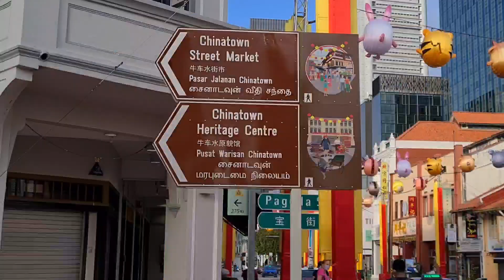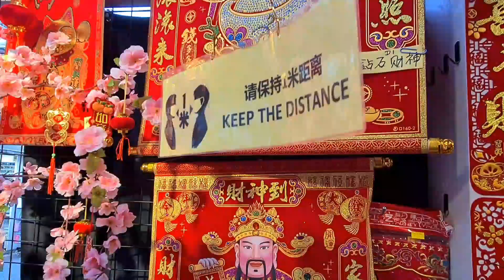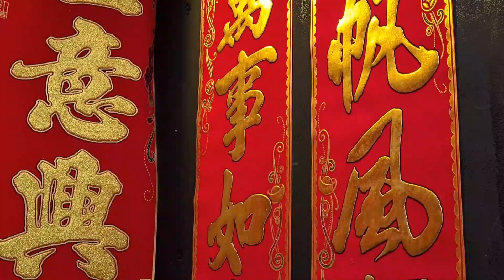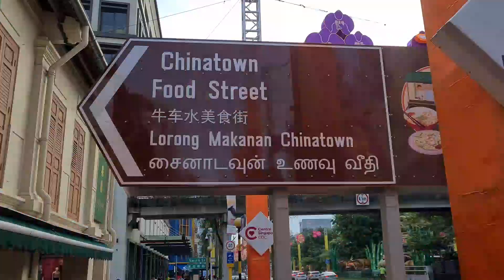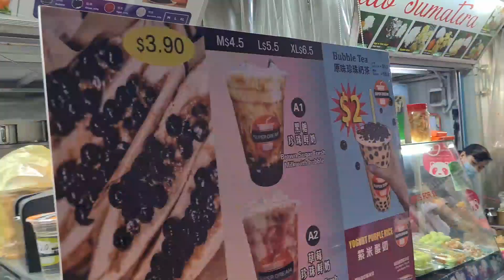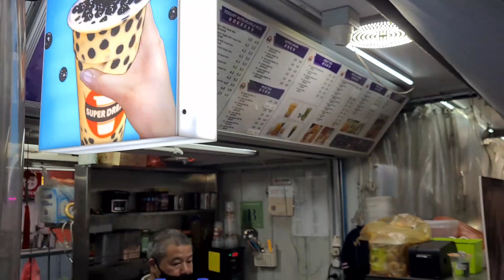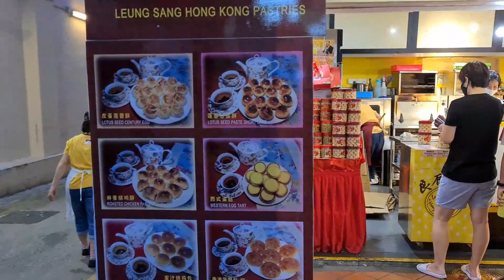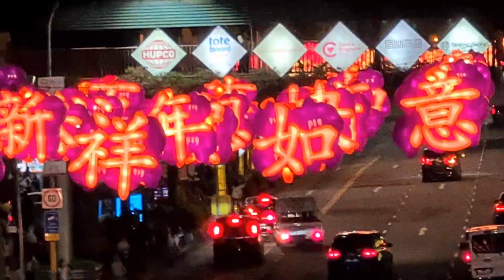Chinese new year 2021 vlog from Singapore Chinatown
Singapore china town was buzzing with activities getting prepared for chinese new year 2021 celebration. Shops were full of people, various pastries, snacks, food, clothes, decoration items. New shops, new items were on sale bringing hope that the chinese new year 2021 will bring in good fortune starting from chinatown singapore !!
Chinese new year 2021 vlog from Singapore Chinatown Dyson Vacuum Cleaner Cordless

Cutting board.